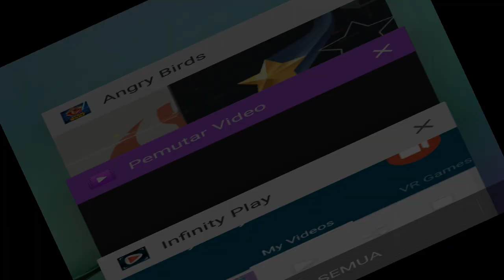Angry Bird Starwars still using Fan to overthrow the pigs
Angry Bird using Fan to destroy multiple pigs at once